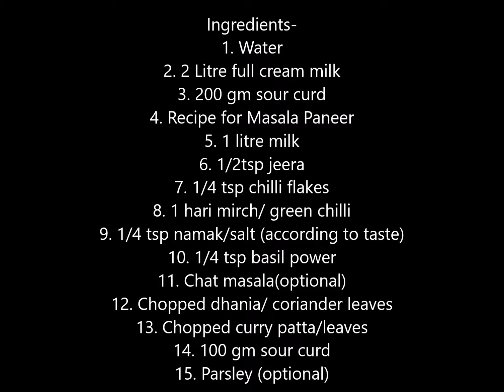How to make Paneer at home | Masala Paneer at home| Cottage Cheese at home | Easy, Quick and Healthy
How to make Paneer at home | Masala Paneer at home| Cottage Cheese at home |  |

Ingredients-
1. Water
2. 2 Litre full cream milk
3. 200 gm sour curd
4. Recipe for Masala Paneer
5. 1 litre milk
6. 1/2tsp jeera
7. 1/4 tsp chilli flakes
8. 1 hari mirch/ green chilli
9. 1/4 tsp namak/salt (according to taste)
10. 1/4 tsp basil power
11. Chat masala(optional)
12. Chopped dhania/ coriander leaves
13. Chopped curry patta/leaves
14. 100 gm sour curd
15. Parsley (optional)

Method-
1. Take some water in pot to prevent burning
2. Take 2 Litre full cream milk, boil at low flame
3. Add 200 gm sour curd in small quantities
4. Keep stirring along with addition of curd
5. Keep stirring it slowly so it does not stick to the utensil
6. Keep Stirring it slowly
7. Paneer is now ready
8. Use sieve to seperate water and paneer
9. Don't throw the water, can be used in cooking
10. Take out the paneer on a clean cotton cloth
11. Fold the cloth from all sides
12. Press with heavy object and leave for 15 mins
13. Remove object  & open the folded cloth
14. Paneer is ready
15. Cut in pieces to serve or make dish
16. Recipe for Masala Paneer
17. Take 1litre milk in a pan at medium flame
18. Add 1/2tsp jeera, 1/4 tsp chilli flakes
19. Add pieces of 1 hari mirch/ green chilli
20. Add 1/4 tsp namak/salt (according to taste)
21. Add 1/4 tsp basil power
22. Add chat masala to make it spicy (optional)
23. Add chopped dhania/ coriander leaves
24. Add chopped curry patta/leaves
25. Add 100 gm sour curd and stir
26. Keep Stirring
27. Add parsley (optional)
28. Keep Stirring
29. Use sieve to seperate water and paneer
30. Take out the paneer on a clean cotton cloth
31. Press with heavy object and leave for 15 mins
32. Masala Paneer is ready to serve, cut in pieces

MasalaMintpaneer
Herbspaneer